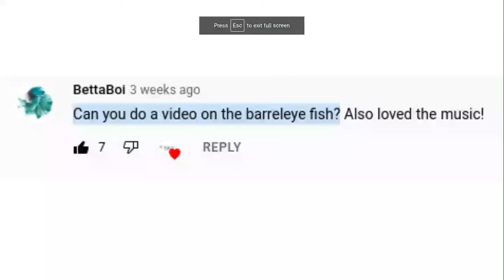Episode 25 | Barreleye Fish (Spookfish) | The Animal Kid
Ep 25 is here. Next Episode= Thresher Shark!

  And
Have A Great Day TAK Fam!! ❤

WHAT ARE YOU WAITING FOR?!?!? IT IS VERY EASY! ALSO MAKE THE BELL  RING!! JUST DO IT